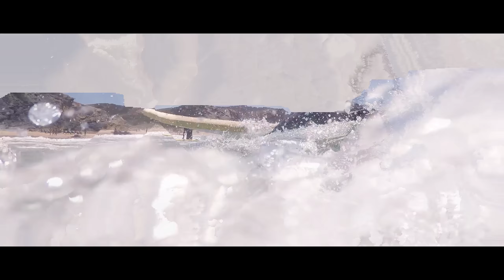Travel Video from this summer